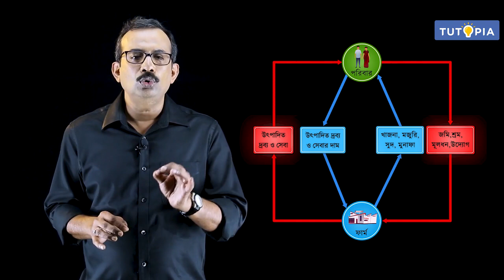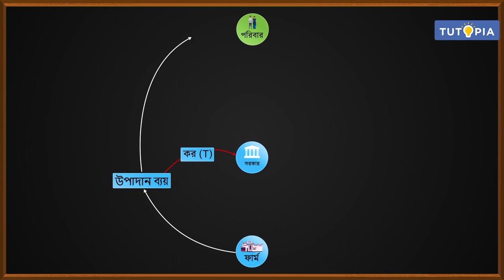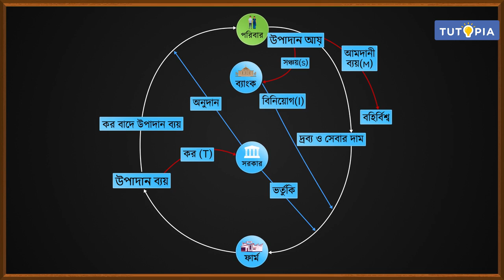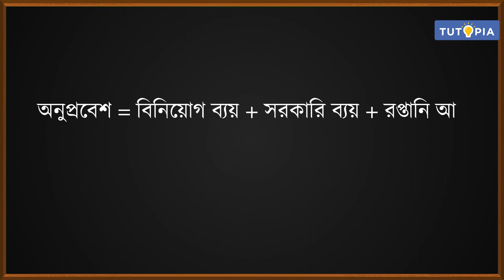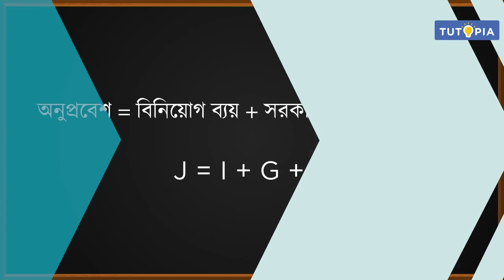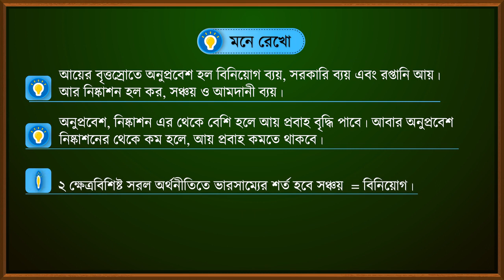জাতীয় আয় - National Income In Bengali | Class 12 Economics | Tutopia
, মুক্ত অর্থনীতিতে জাতীয় আয় নির্ধারণ/National Income Determination in Open Economy

সাধারণভাবে এক বছরের মধ্যে, কোন দেশের সমস্ত অর্থনৈতিক কার্যকলাপের অর্থমূল্যই ওই দেশের জাতীয় আয়। একটি মুক্ত অর্থনীতিতে জাতীয় আয় নির্ধারণের ক্ষেত্রে, অর্থনীতির চারটি ক্ষেত্রের অর্থনৈতিক কার্যকলাপকেই যুক্ত করতে হয়, যার জন্য পরিবার, ফার্ম, সরকার এবং বৈদেশিক বাণিজ্যের পারস্পরিক সম্পর্কের আলোচনা অত্যন্ত জরুরি। এই ভিডিওটিতে অনুপ্রবেশ ও নিষ্কাশনের ধারণার সাহায্যে, আয়ের বৃত্তস্রোতে ভারসাম্য জাতীয় আয় নির্ধারণের ধারণাগত ব্যাখ্যা করা হয়েছে।

National Income is the sum total of all economic activities of any country during a period, generally one year, valued in terms of money. Determination of National Income equilibrium in an open economy highlights the issues when the economic transactions take place among all the four sectors of economy, including Households, Businesses, Government, and Foreign Trade. In this video the attainment of equilibrium is explained with the help of injection and withdrawal in the Circular flow of Income.